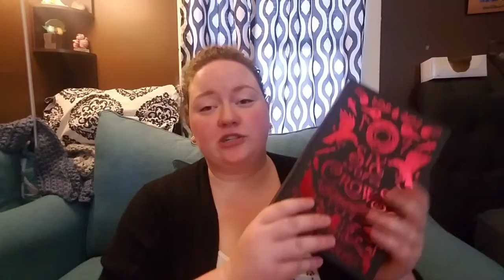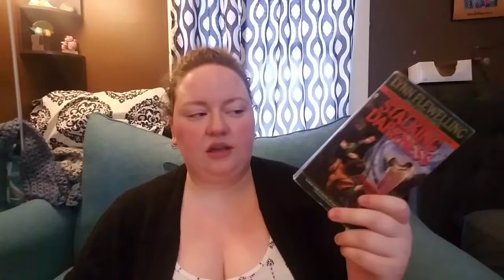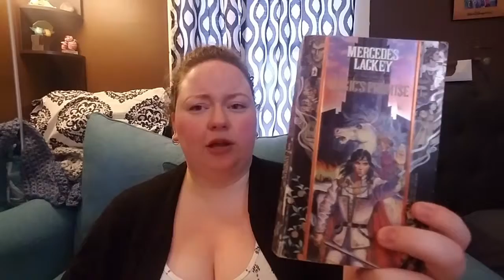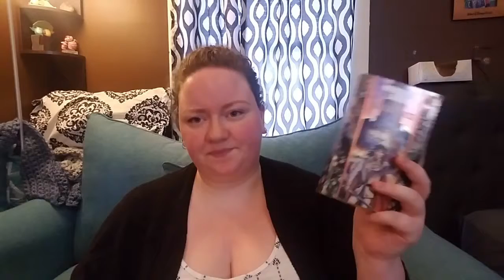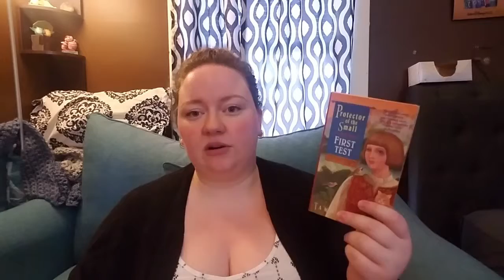Top 5 Wednesdays | SFF Friendships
Talking about my favorite friendships in fantasy/science-fiction.